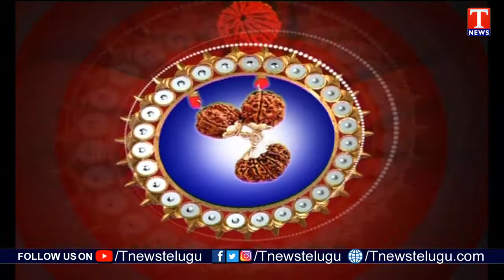Rudraksha Benefits And Personal Problem Solutions by By Dr. G. Panduranga Rao | 21th Aug 2021| TNews